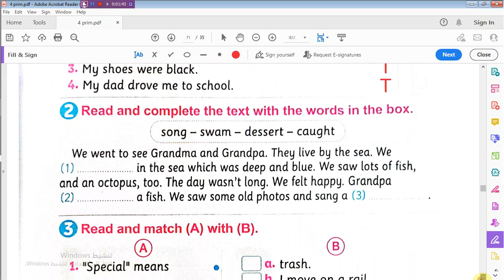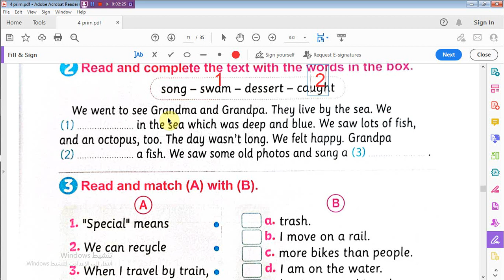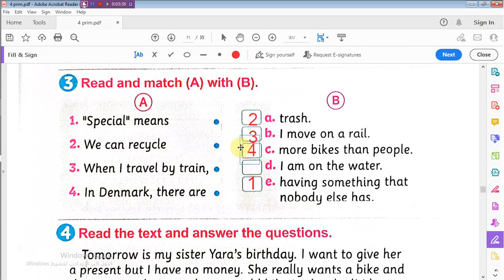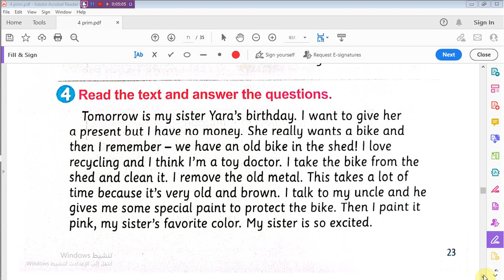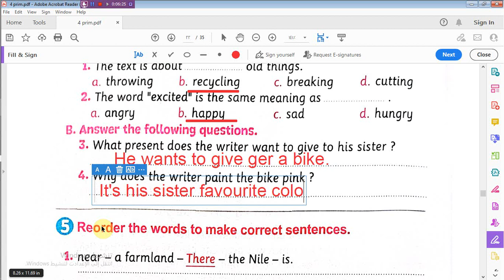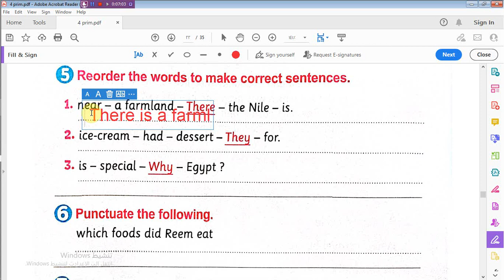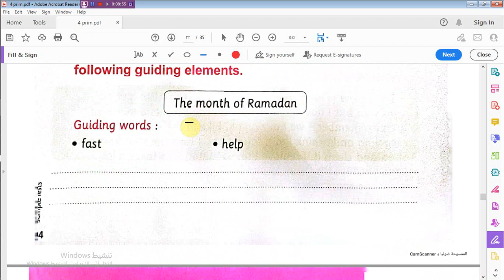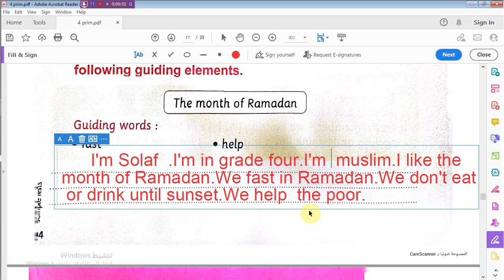حل Sample Test 1 بوكلينت المراجعة -المعاصر - للصف الرابع الابتدائى -الترم الثانى 20232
حل Sample Test 1 بوكلينت المراجعة -المعاصر - للصف الخامس الابتدائى -الترم الثانى 20232
السياحية البيئية